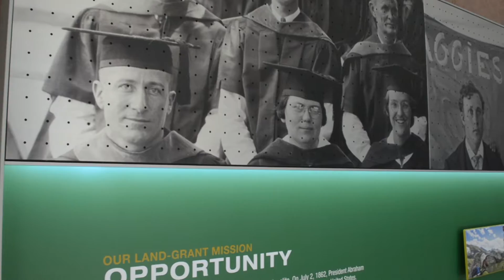Colorado State University Liberal Arts Student Profile: Interdisciplinary Liberal Arts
CSU Interdisciplinary Liberal Arts student Caleb shares the impact that campus connections and hands-on opportunities have had on his life and his future.